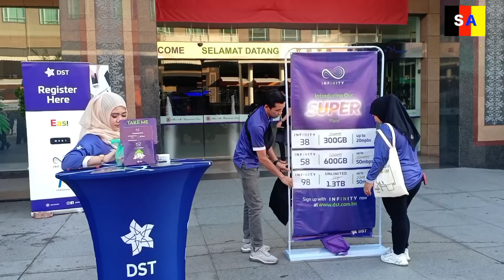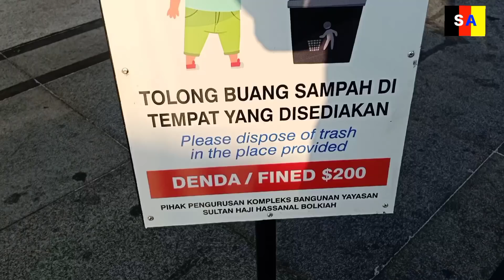Negeri Brunei yang di Berkati, tiada Covid-19, selama 400 hari lebih, vedio 25 Juli 2021